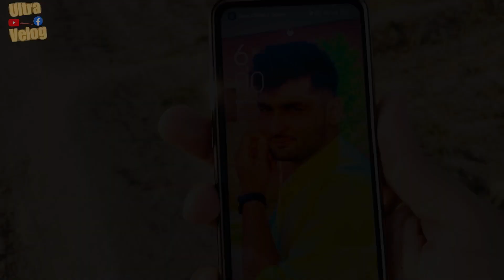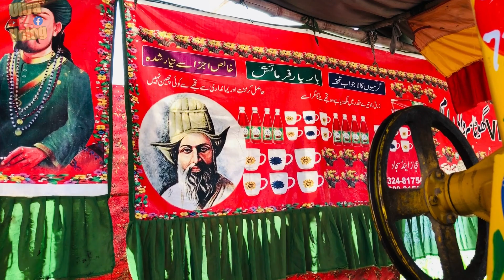my morning routine |pakistan village life|summer morning |pakistani vloger ultra velog|111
Goan main subah ki routine,  life style, Traditional life of Punjab Pakistan, Matti ke Ghar, Village Morning routine, pakistan, mud house life pakistan, daily routine, ultra velog, Mud house life in Pakistan

admin
nazakat Ali

editor
nazakat